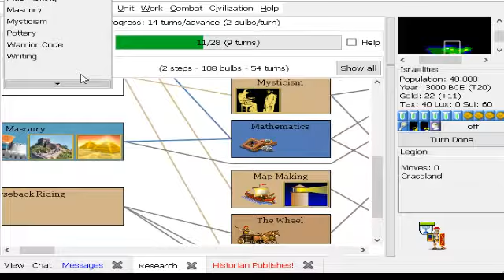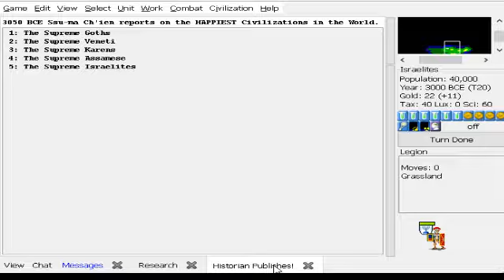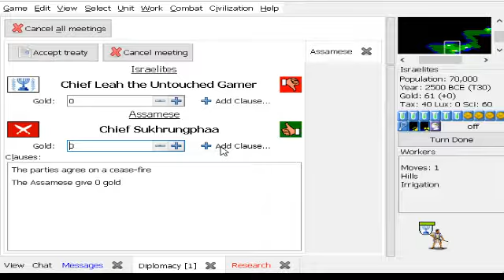The Untouched Gamer. Civilization. (FreeCiv) Episode 4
Superjacob's wife, Leah plays Civilization (or a rough approximation) with his sage advice and wisdom. World Conquest here we come! Family Friendly entertainment guaranteed.  No foul language. Kid friendly, dad tested, mother approved.